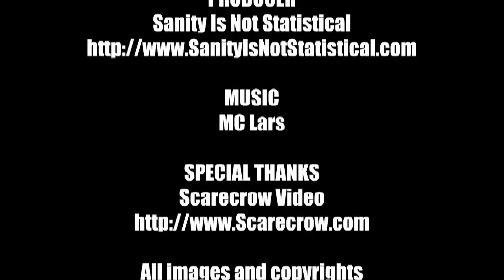MacGuffin Film Podcast - Grindhouse Revisited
Spencer and John revisit Grindhouse in the advance of the release of Robert Rodriguez's Machete.